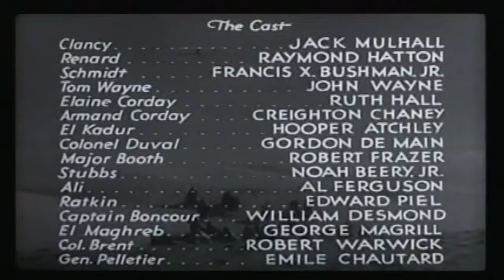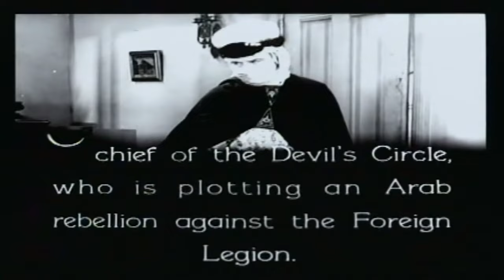The Three Musketeers | Episode 04 - Pirates of the Desert - 1933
American aviator Tom Wayne (John Wayne)and his co-pilot, Stubbs (Noah Beery Jr.)are flying over an African desert when they see trouble below...Arab bandits are attacking three troopers of the French Foreign Legion. Using the machine gun mounted on his airplane, Wayne quickly stops the Arab attack. The rescued Legionaires---Clancy (Jack Mulhall), Renard (Raymond Hatton) and Dutch Schmidt (Francis X. Bushman Jr.)introduce themselves as "The Three Musketeers." They inform Wayne that the attackers were followers of "The Devil's Circle," a fanatic cult out to destroy the Foreign Legion by gun-running and insurrection. The cult's leader is El Shaitan, a masked man whose real identity is known to none. Wayne is drawn into the fight through the encouragement of his new friends, and a call for help from an old friend, Armand Corday (Lon Chaney Jr.), who has been duped into The Devil's Circle, but is trying to break away. But Armand, is killed by an assassin before he can tell what he knows about the cult. Stubbs is also killed. Helped by the Musketeers and Armand's sister, Elaine (Ruth Hall)), Wayne sets out to smash the cult.

Directors: Colbert Clark Armand Schaefer
Writers: Alexandre Dumas Norman S. Hall Colbert Clark
Stars: Jack Mulhall Raymond Hatton Francis X. Bushman Jr.